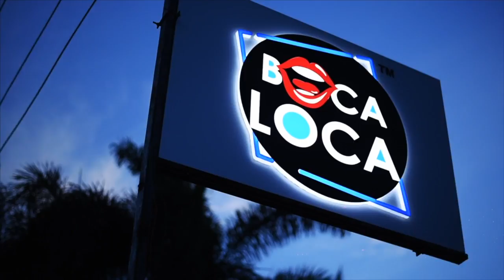Boca Loca pres. The Sundowner